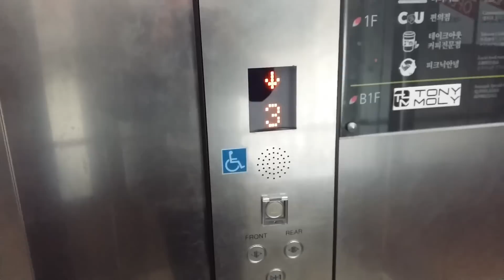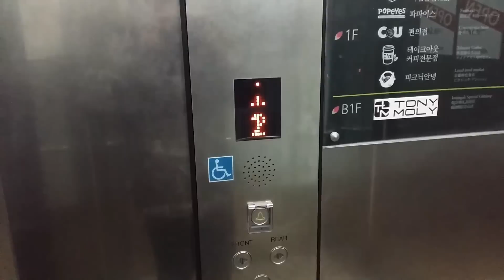경기도 파주시 문산읍 마정리 임진각평화누리공원 후지테크엘리베이터 탑사기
홍보관 구간
탑사도중 손이 살짝 나온 점 양해바랍니다.